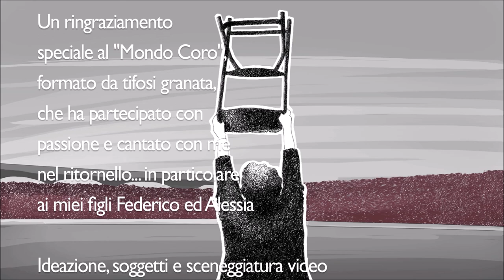Daniele De Bellis "ALZACI LA SEDIA" (Emiliano Mondonico) - video ufficiale -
Brano dedicato ad EMILIANO MONDONICO, indimenticato ed indimenticabile allenatore del TORINO che condusse alla storica finale di coppa Uefa nel 1992 ed alla vittoria della coppa Italia l'anno successivo. Grande uomo e sportivo di indubbie qualità morali oltre che tecniche, Mondonico è entrato nella storia e nei cuori granata anche grazie al gesto compiuto durante la finale di ritorno di coppa Uefa ad Amsterdam contro l'Ajax quando, a seguito di quello che pareva un fallo - non fischiato dall'arbitro - da cui sarebbe potuto scaturire un rigore per la sua squadra, con impeto e passione protestò alzando al cielo una sedia.